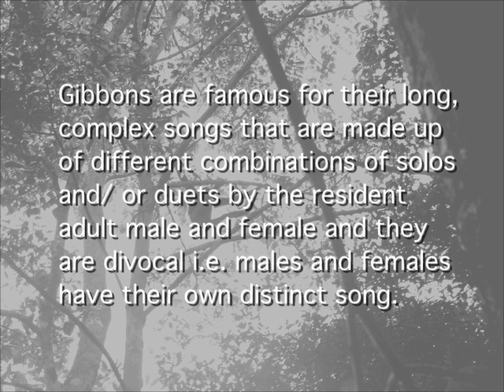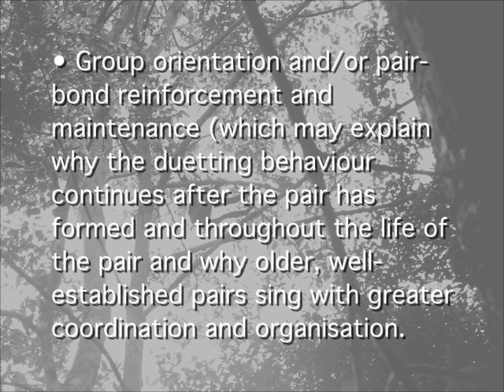Agile Gibbon Great Call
Dr Susan Cheyne's audio recording of the Ninja Female's Great Call (Hylobates agilis albibarbis) in Sebangau National Park, Central Kalimantan. Find out more at:

Films4Conservation
Sound Recordist & Text: Dr Susan Cheyne
Editor: Nick Lyon